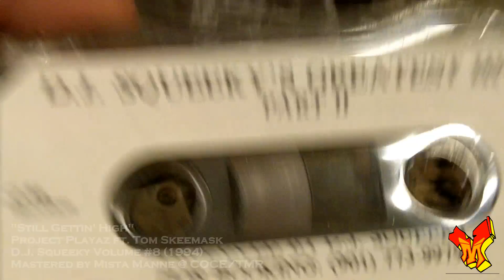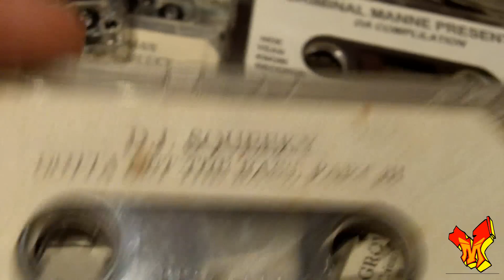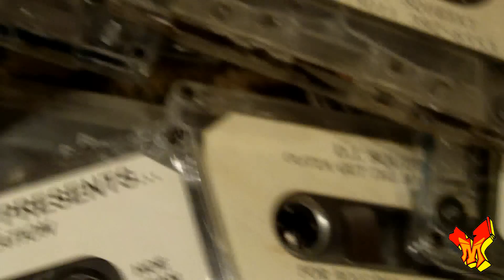DJ Squeeky & DJ Zirk Underground Tapes [G.S.P. & 2 Thick Family]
Going thru a pile of classic DJ Squeeky and DJ Zirk tapes from the vault. Hadn't been able to upload any videos in a minute from the home, so I had a good minute & here's one that's been long deserved for the masses. Too many requests for a G.S.P. video, so here you go for all you cool players and old heads and the new gunners comin up. Memphis Legends and southern rap pioneers DJ Squeeky & DJ Zirk (Gangsta Shit Productions, 2 Thick Records, Orange Mound Records, Mo Chedda Records, Big Cheeze Records)

-Mista Manne DJ VJ [DaMusicManne]
w/ Captive of Choice Entertainment
4 Tha Memphis Rewind Project